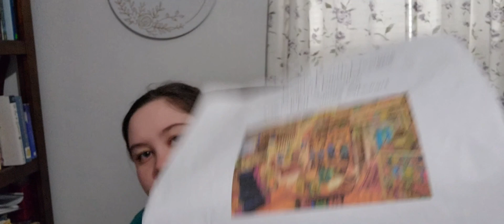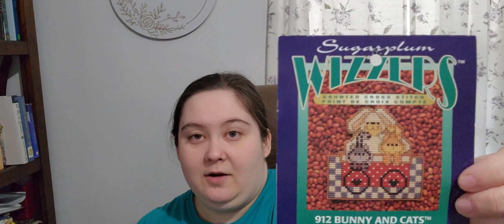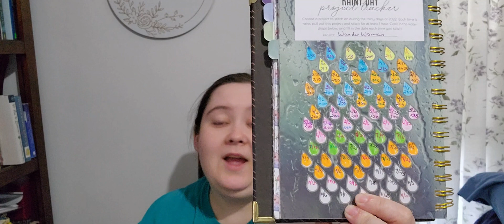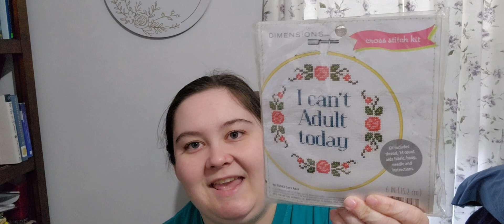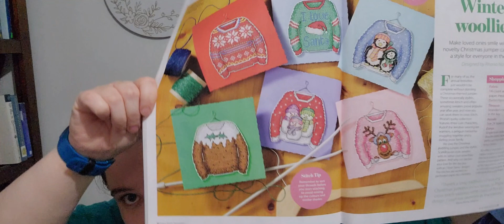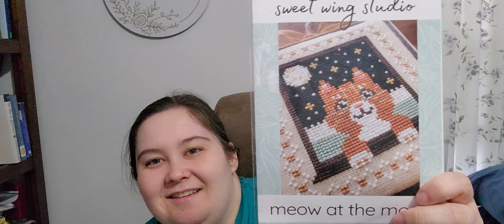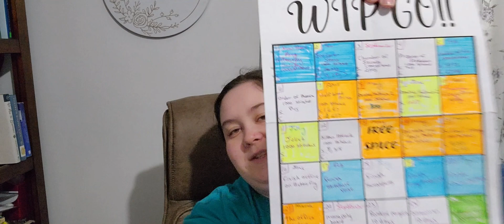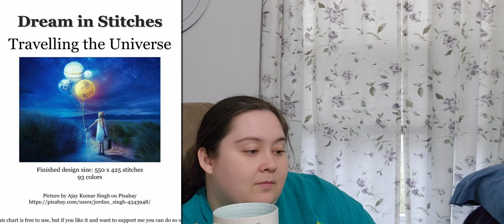Flosstube 25 - Happy New Year! (A little late)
Welcome to the year of swywwyw (stitch what you want, when you want)

Shout out and flosstubers including the handles I couldn’t remember

Katrina-  @gldtrnkt
Linda -  @lindas144hobbies
Amy-  @AmyTaylorCreativitybygidge
Tara-  @onestitchatatime-tara
Aunt- @stitchingntheboro on Instagram
Chloe-  @penguincrossstitch
Kelly-  @dontrunwithscissors9802
Erin-  @Stayathomestitcher
Angela-  @stitchingbrit8186
Alma-  @AlmasLittleWonders
Carrie-  @DNAgeekcrafts
Heather-  @HeatherConfettiStitcher
Amber-  @RogueMamaStitcher1
Kaylee- @KayleeCrossStitch

Wizard of Oz clay figures bought from Fairy Dust Clay.

Intro song by  and artwork by  (@jlgarcia_art on Instagram)